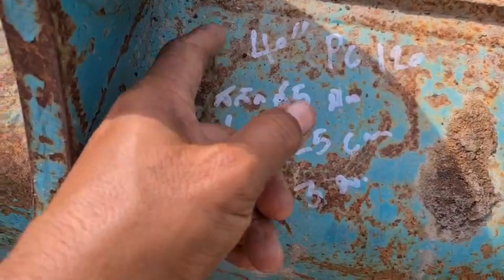ขาย บุ้งกี๋ เก่านอก สำหรับรถขุด แบคโฮ pc 120 สลัก 65 มิล กว้าง 40 นิ้ว ห่างหู 25 cm SALE! 23,000 บาท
☎️ สนใจสอบถามได้ที่ 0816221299 นะครับ